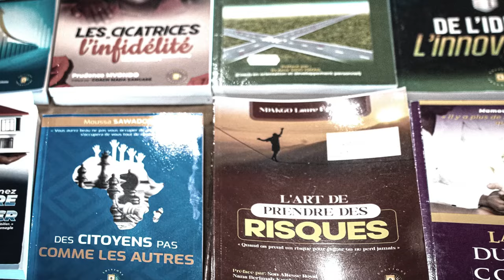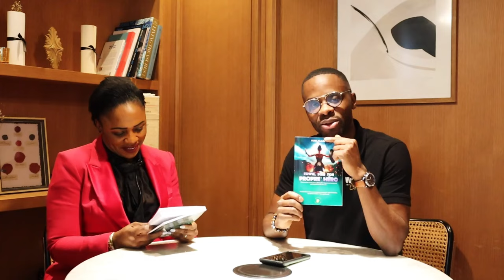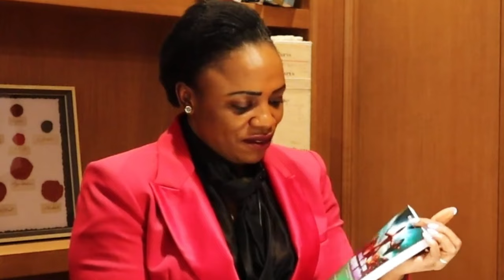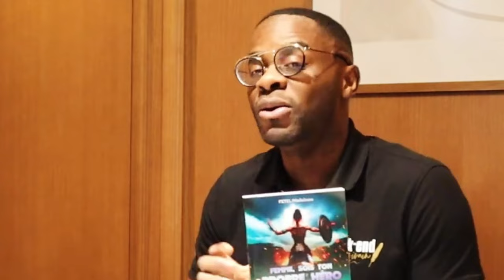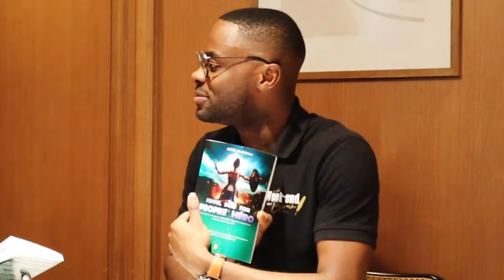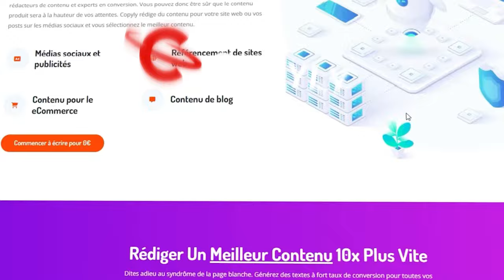Sans Mentor, Ton Échec Est Certain